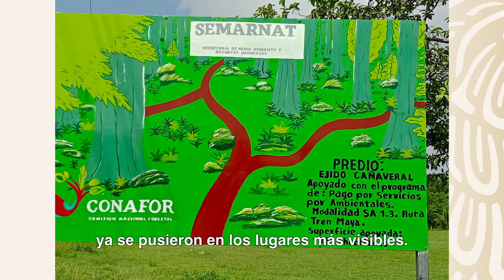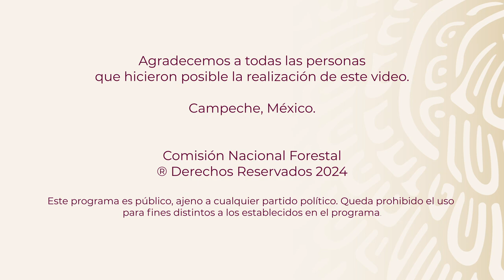Ejido Cañaveral - Champotón - Campeche